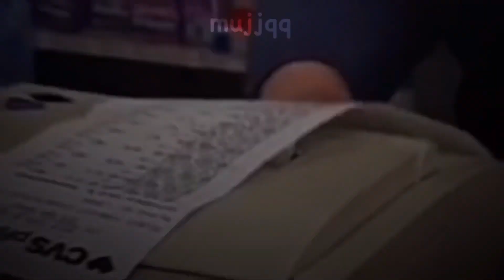It’s better then yours ‘ ‘ || edit for 0kei.enough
@0kei.enough hehe